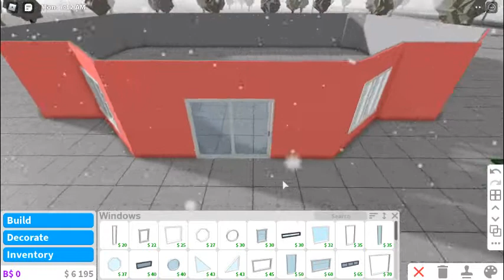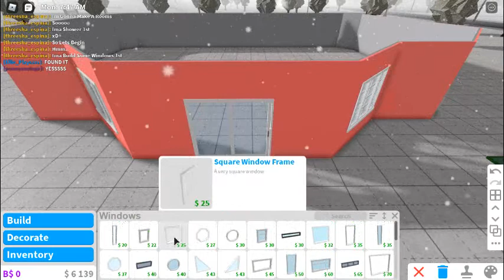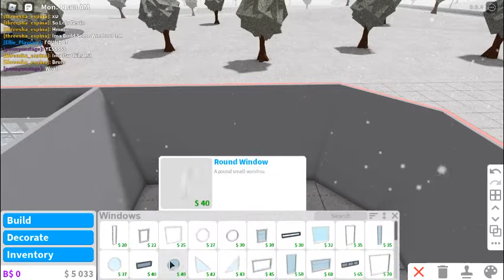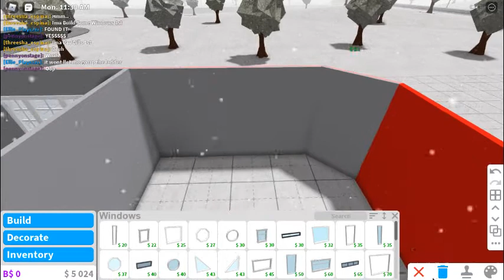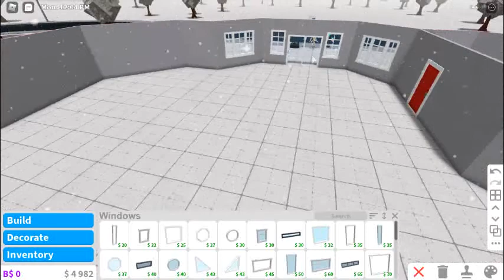Building A Room's In Bloxburg (Roblox)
Hope You Guys Enjoyed This Vidoe And If You Did Dont Forget To Leave A Like And Subscribe And Turn On notifications On So You Dont Miss Any of my Videos